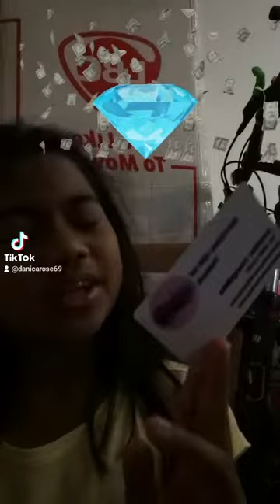shopping Story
ALSO PLEASE SUPPORT DANICA'S BFF :
PLATA BFF:
 @luz enzo vlog
 @Rosalie de Juan
 @Juliet Bernabe dejuan

BRONCE BFF:
 @MrDynamite_26 Channel
 @SIMPLE LEA SA AMERICA
 @MARC FRITZ ONLINE
 @only rodel
 @Mariegene Salas
 @Gabriel Padrillan
 @Tre Erre Channel
 @Pobreng taga Canada
 @Maria Rema Teodosio
 @Skarlette & Venus
 @Jan Nee’s Journey
 @Rhodz Lagura
 @Rexci 2.4
 @Taray 89
 @Venus Amoguis
 @Jovy Saltarin
 @Melani Vlog
 @Amazingly GayamaNZ
 @BLDG Productions
 @Dj Harry Lights and Sound
 @Nordzray Vlog
 @Cynthia's Life in Alps Bavaria
 @Jinky Bustamante
 @Forever Hiyang
 @Qya IG
 @Marivic Echano
@lyn pioquid
 @jhay tholits23
 @Lakay Moonyeen
 @Rhemz simple life
 @Mommy's tabletop
 @sakura flower VLOG
 @GERLIE'S Lifestyle.
 @Genelyn_kert vlog
 @Meet Mikeys Vlog
 @Its me Cathy
 @francesPHtv vlog
 @INDAY WENG CANADA
 @DORISDAY VLOG
 @INDAY RUTH CHANNEL
 @DesignOne TV